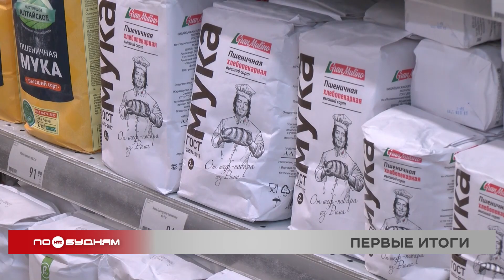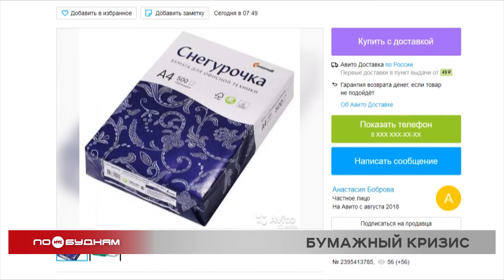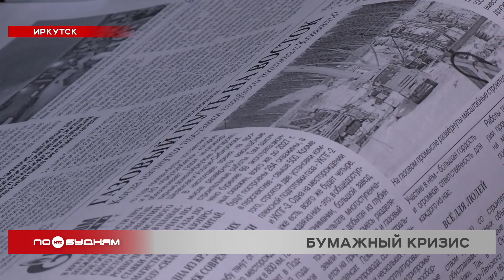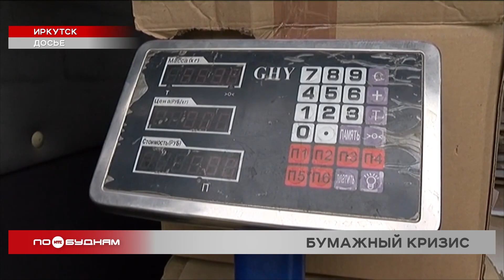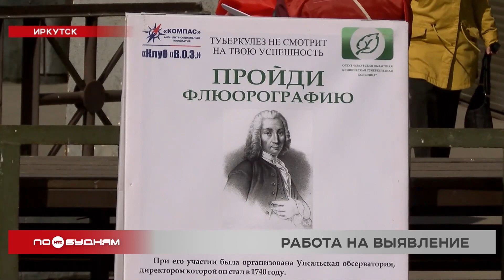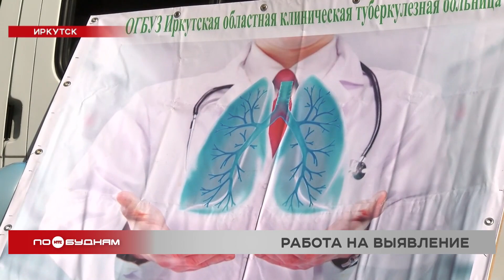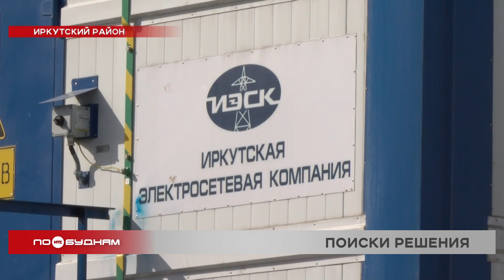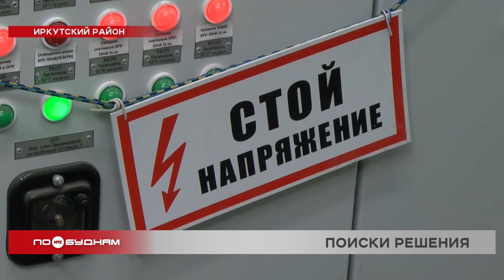Новости ПО БУДНЯМ 25.03.2022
Первые результаты. Региональная антимонопольная служба не нашла нарушений в повышении цен на сахар. Какие аргументы приводят специалисты, узнаете в программе.

Ещё один. В Иркутске сегодня ночью горел очередной памятник деревянного зодчества. Сколько человек было спасено из огня и насколько сильно пострадал дом с историей, расскажем в выпуске.

Начало положено. С наступлением тепла в Иркутске началась традиционная акция по формовочной обрезке деревьев. От каких болезней таким образом спасают насаждения в областном центре, разбираемся сегодня.